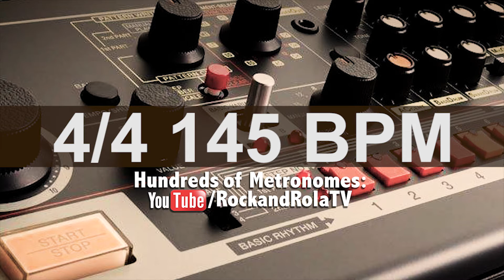🔴 145 BPM Boutique TR-08 Drum Metronome